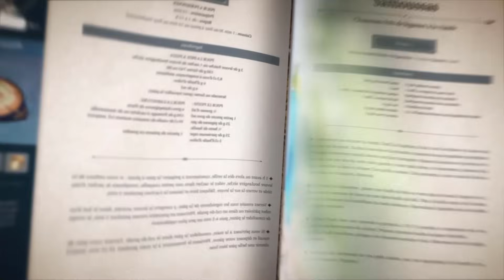5 PERSOS QUE VOUS DEVRIEZ INVOQUER ! Meilleurs soutiens de Genshin Impact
Le livre de cuisine Officiel Genshin Impact est dispo dès maintenant

00:00 Intro
00:51 Top 5
03:33 Top 4
06:23 Top chef
08:13 Top 3
11:35 Top 2
14:28 Top 1
16:42 Conclusion